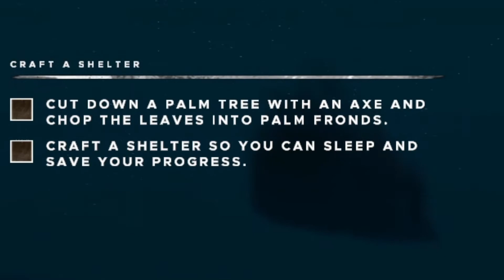LOST At Sea! (Stranded Deep GAMEPLAY) - Episode 1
Adrift, alone and desperate. That's the picture 'Stranded Deep' describes in its true essence of survival at sea. Watch and enjoy my survival experience playing this amazing game.

About me:
🌌 I'm a youtuber and gamer at heart. I'm Cosmoseus! 🌌

FOLLOW & SUPPORT ME:
🔷 EPIC PARTNER CODE: COSMOSEUS

🌌"EMBRACE FREEDOM, THE MIND AND THE COSMOS"🌌 by Cosmoseus